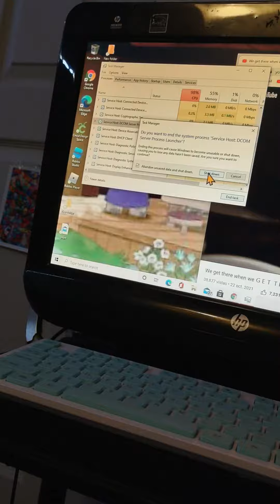oobi dared to do Bosh gsod